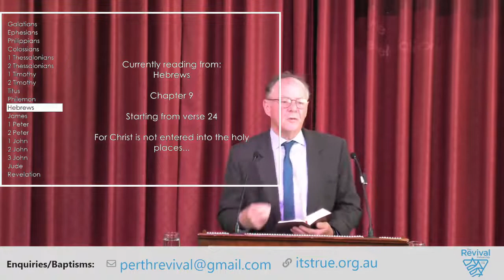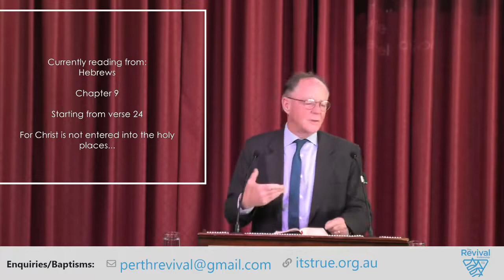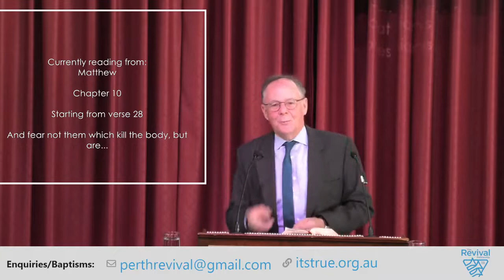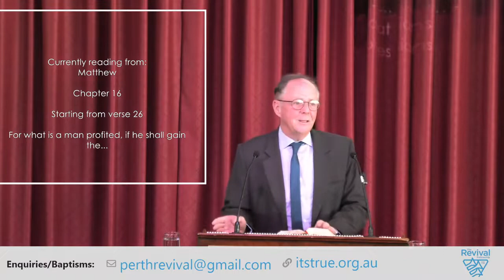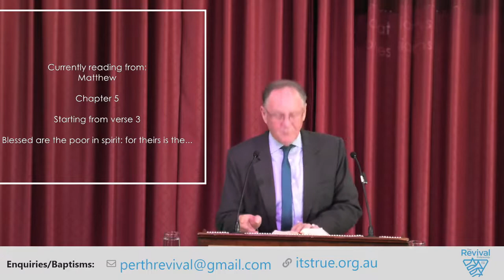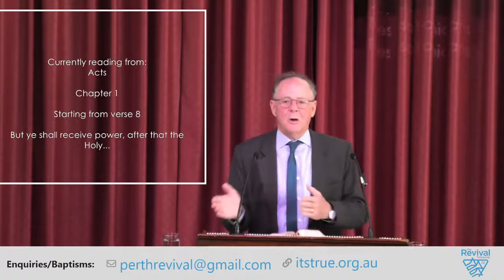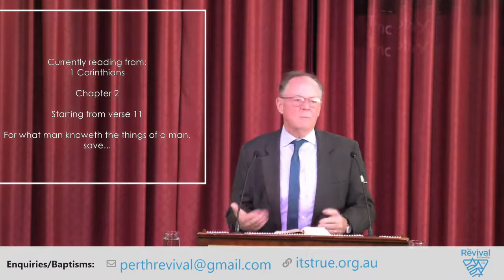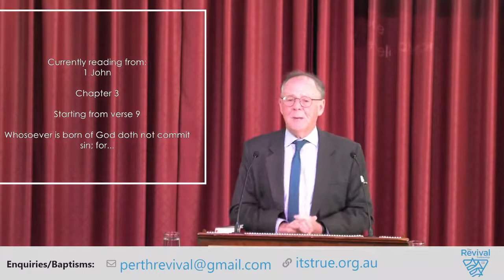080522 - All Die Naturally - Pr Michael Swanson - Yangebup